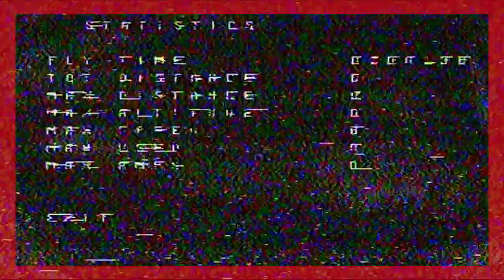Drone racing - NIX & T3D 20juli